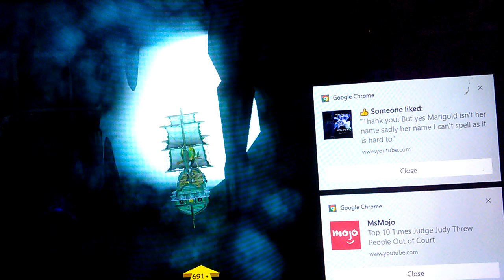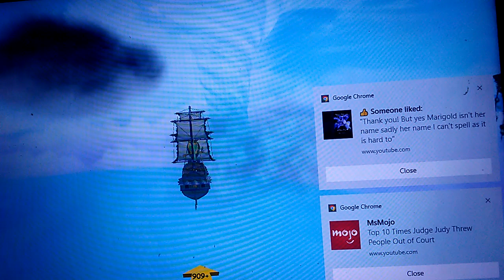Pirate101 Musketeer Gameplay Part 24